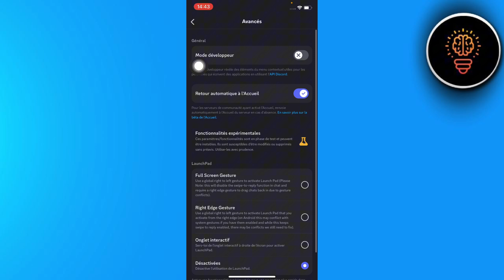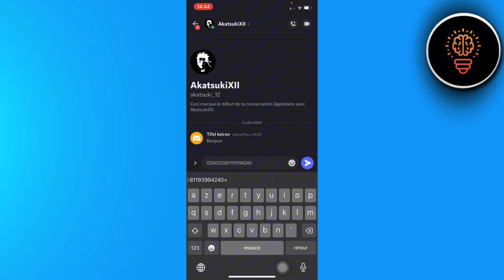Comment Trouver Son Id Sur Discord ( 2024 )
Dans cette video je te montre exactement Comment Trouver Son Id Sur Discord ( 2024 )